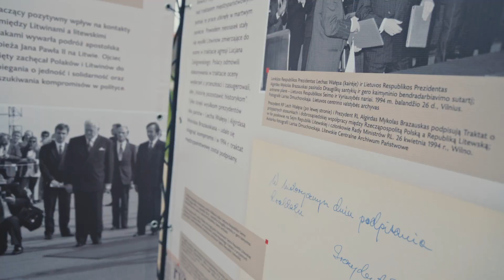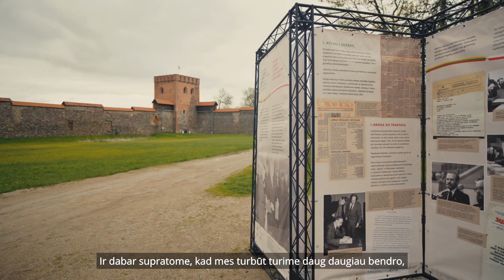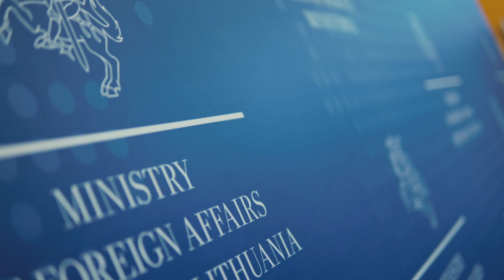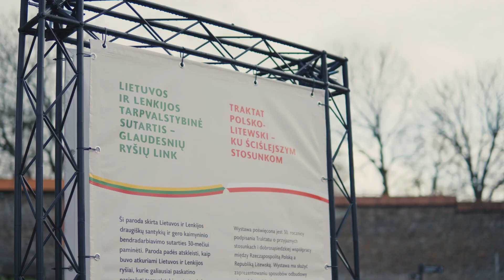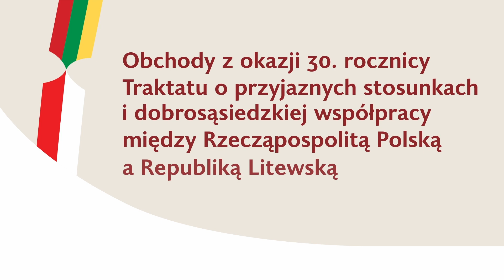Reportažas apie renginį, skirtą 1994 m. balandžio 26 d. Lietuvos ir Lenkijos sutarties jubiliejui.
Reportažas apie renginį, skirtą paminėti 1994 m. balandžio 26 d. „Lietuvos ir Lenkijos draugiškų santykių ir gero kaimyninio bendradarbiavimo sutarties“ jubiliejų.
Renginys vyko 2024 m. balandžio 25–26 d. Medininkų pilyje ir Lietuvos Respublikos užsienio reikalų ministerijoje.

Renginio organizatoriai:
Lietuvos istorijos institutas
Lietuvos Respublikos užsienio reikalų ministerija
Trakų istorijos muziejus
Vilniaus rajono savivaldybė